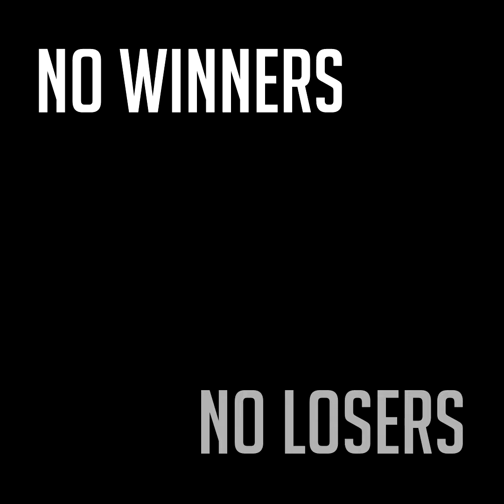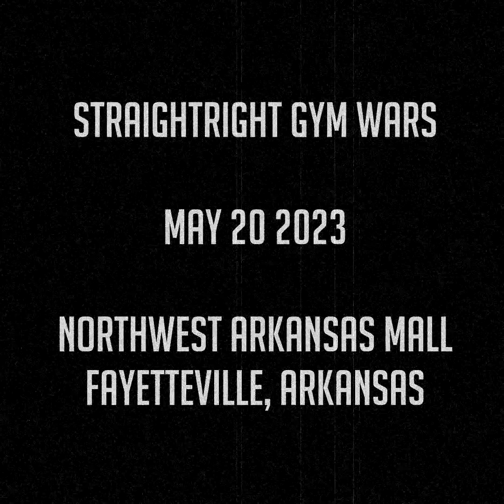Straightright Gym Wars Promo - May 20 2023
Promo vid for Straightright's Gym Wars at the mall, or most extravagent Gym Wars so far. So extravagent, it deserved a decent promo-vid by me. May 20th, 2023: Be there or be (in the) square.